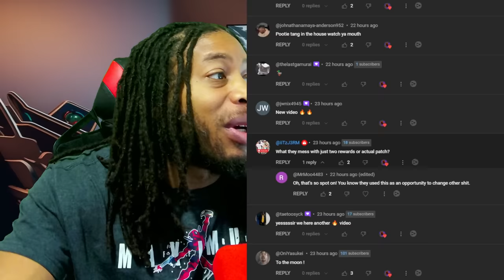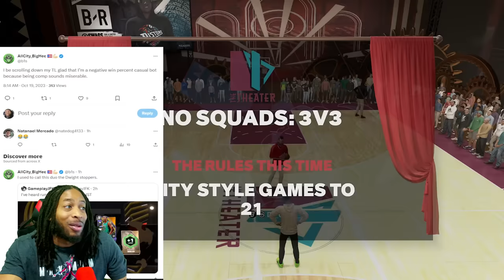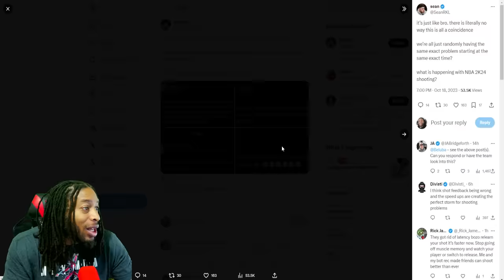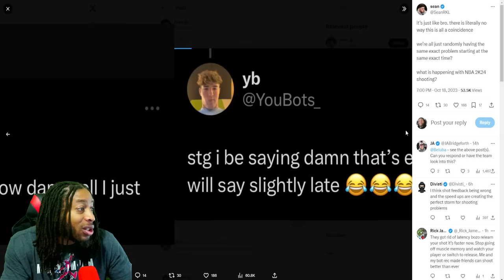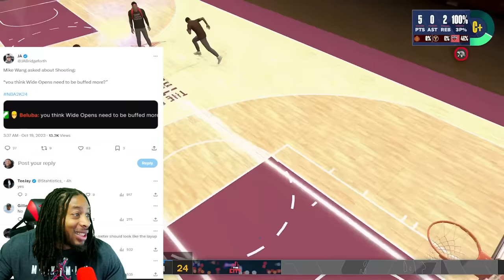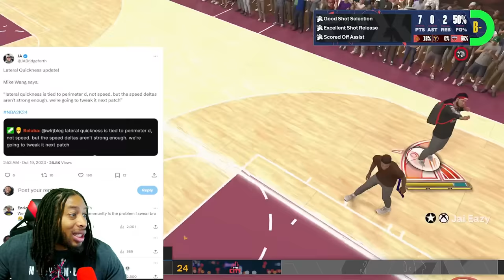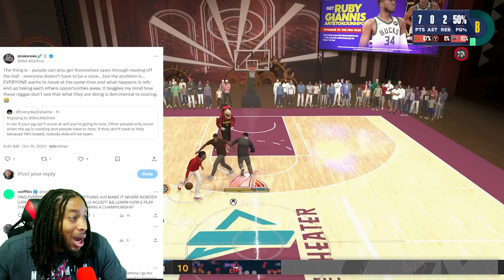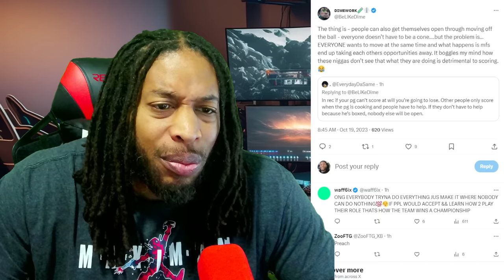MIKE WANG MAKES SHOOTING CHANGES & TALKS TO STREAMERS | NBA 2K24 NEWS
Mike Wang talks about shooting changes and how the community is unwilling to adjust.